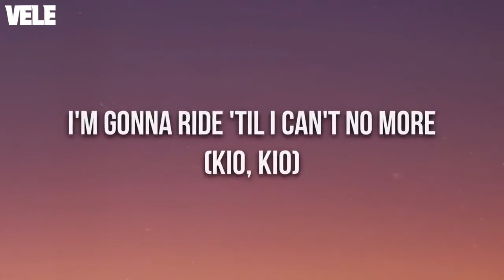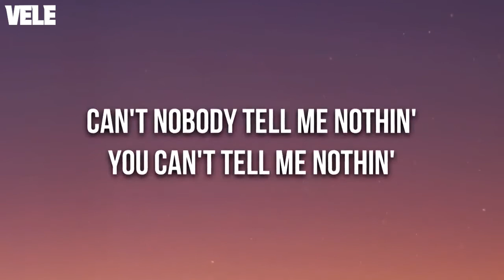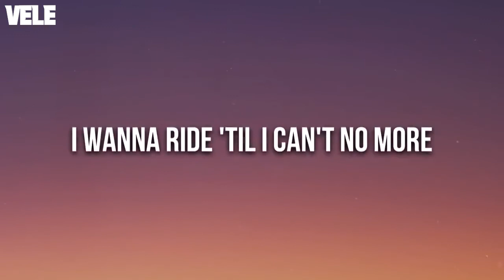Lil Nas X - Old Town Road (Lyrics) ft. Billy Ray Cyrus (Chipmunks Version)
Old Town Road Lyrics:
Oh, oh-oh
Oh

(Kio, Kio)